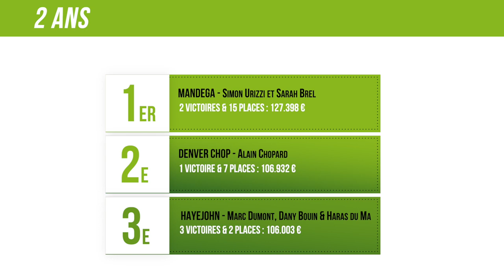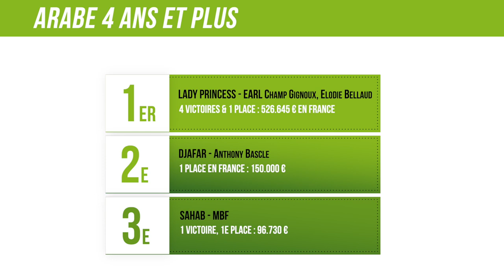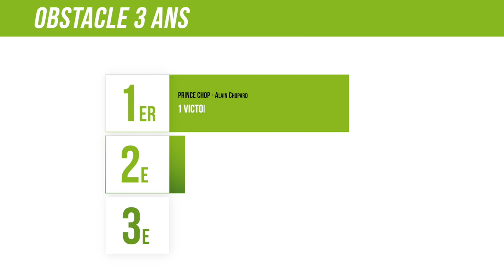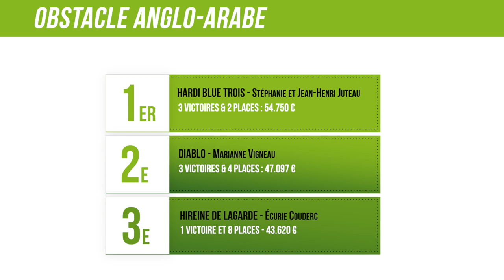ECSSO: les lauréats 2022 des Trophées de l'Élevage du Sud-Ouest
Découvrez ci-dessous les films des lauréats 2022 des Trophées de l'Élevage du Sud-Ouest, décernés par l'ECSSO (Syndicat des Éleveurs de Chevaux de Sang du Sud-Ouest).